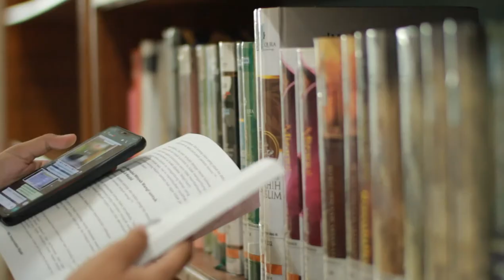Sintia Dwi Sabila Maulida SMPN 1 Kota Probolinggo - Finalis Putra Putri Pendidikan Jawa Timur 2020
Sintia Dwi Sabila Maulida  adalah siswi SMPN 1 Kota Probolinggo yang meraih Finalis Putra Putri Pendidikan Jawa Timur 2020